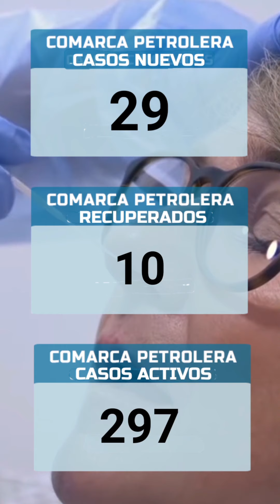Estaba borracho, amenazó a su tía y terminó sin auto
Un hombre de 46 años fue demorado y se le labraron varias multas. Esta y otras noticias en este resumen informativo de Cutral Co al Instante